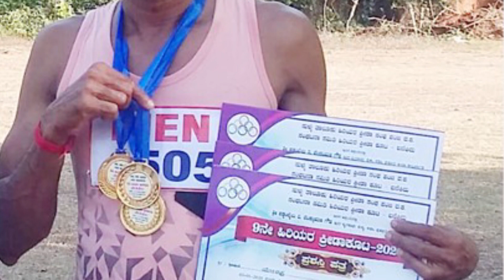ನಿರ್ಭಯಾ ಅತ್ಯಾಚಾರಿಗಳಿಗೆ ಜನವರಿ 22 ರಂದು ಗಲ್ಲು